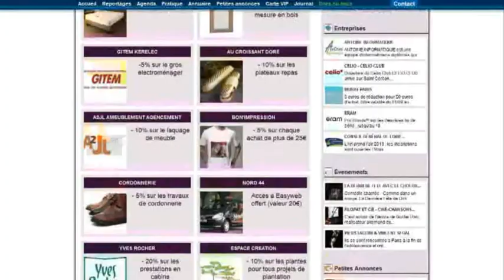Lancement de la carte privilège 1/2